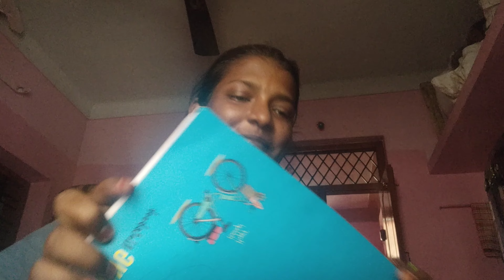UPSC aspirant day in my life vlog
Hi all😍

Welcome back to another interesting video 😁 In this video I have shared a Normal Day of my UPSC preparation just to motivate you in Tamil 🔥hope you will enjoy 😊

Vision:  Dream it!! Do it!!
About me:
Hey Buddies, I am Lavanya, the Middle-Class Aspirant like any other middle-class student who thrives to achieve great heights in life in every aspect!!

Let's build the MCA community together. ( It's free😊✨😊)

full day vlog #17 hours study study vlog full day study vlog toppers strategy#lbsnaa